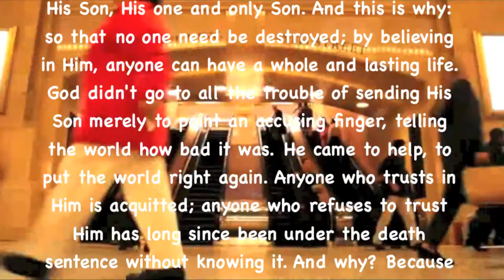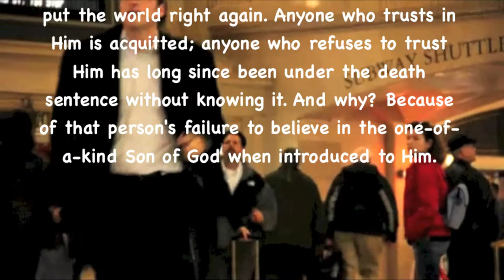The Pennywhistle Song - Erich Kunzel with Rochester Pops! (ALBUM)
The Pennywhistle Song - Erich Kunzel with Rochester Pops
0:00 - 2:43

Belle of the Ball - Arthur Fiedler
2:41 - 5:21

Sandpaper Ballet - Erich Kunzel with Rochester Pops
9:12 - 12:36

Plink, Plank, Plunk! - Arthur Fiedler
12:33 - 14:58

NeedHim.Org

1-888-NEED-HIM

More Help:

Cru.org
Maarifa.org
YoursForLife.net
LookingForGod.com
PeaceWithGod.Jesus.net
EveryStudent.com/videoroom.php
EveryStudent.com/menus/intl.html

Jesus Movie (1100 Languages):
JesusFilmMedia.org

iLoveProfHowdy.Com

T3H7P12H